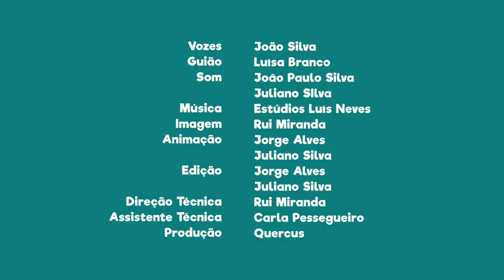FNT06E30 - PN de Montesinho: Abade de Baçal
Passa por Baçal e fica a conhecer a história de Abade de Baçal que deu nome ao museu.